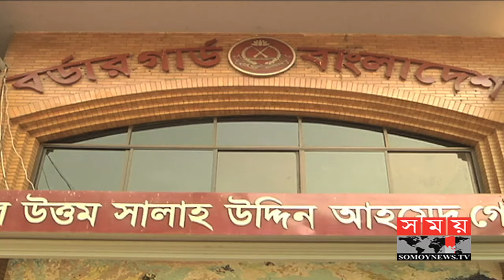আজ বিজিবি-বিএসএফ'র সীমান্ত সম্মেলন | BGB BGB News | Somoy TV